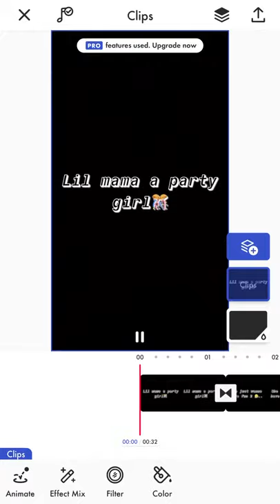(Party girl )EDIT